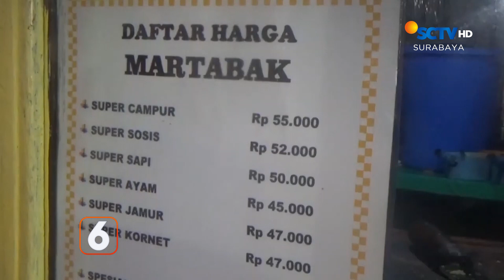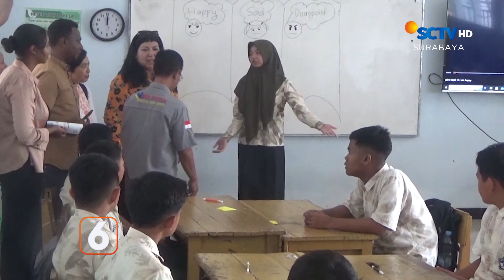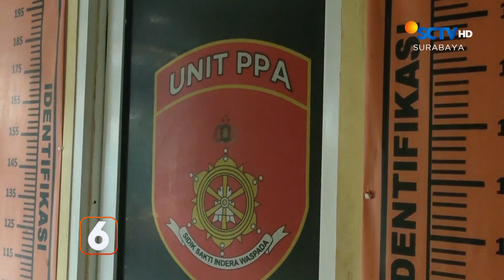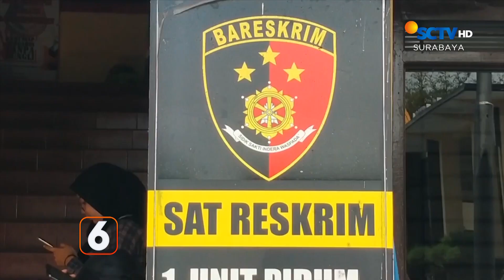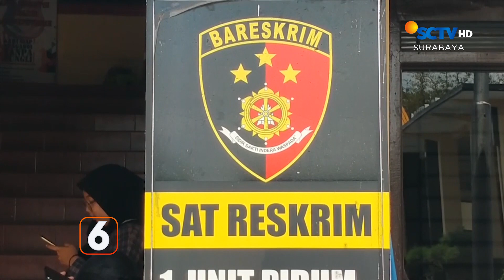Pemotor Tewas Ditabrak Mobil | Liputan 6 Surabaya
Liputan 6 Surabaya, 24 November 2023 Part 2